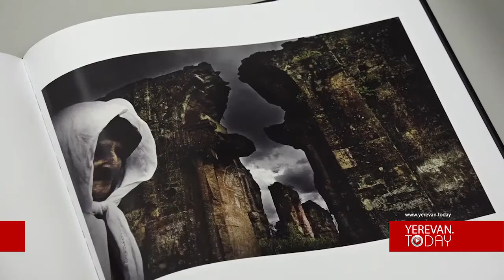«Լռության ճիչը». Դիարբեքիրում՝ Մեծ Եղեռնի զոհերի հիշատակին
Ֆրանսիական Le Monde-ի հայազգի լուսանկարիչ Անտուան Ագուջյանի 27 տարիների լուսանկարներն ապրիլի 22-ին կներկայացվեն Տիգրանակերտում (Դիարբեքիր): Մարտի 30-ին լրագրողների հետ հանդիպման ժամանակ Ագուջյանը նշեց, որ փորձել է մանկուց կուտակված հույզերն ու հուշերը լուսանկարներով ամփոփել մեկ գրքում, որը կոչվում է «Լռության ճիչը»: Գրքից բացի, նույնանուն ֆիլմ է նկարահանվել, որում ընդգրկված են նաև Հայոց ցեղասպանությունը վերապրողների հուշերը: Ապրիլի 22-ի ցուցադրության ժամանակ ֆիլմը ևս կներկայացվի արվեստասերների դատին: